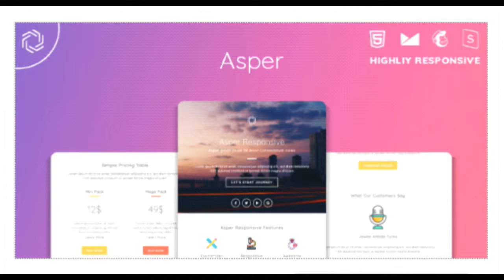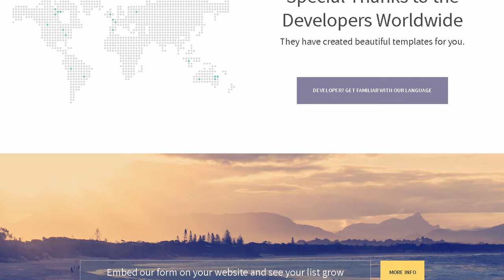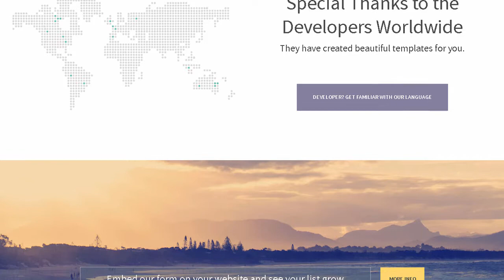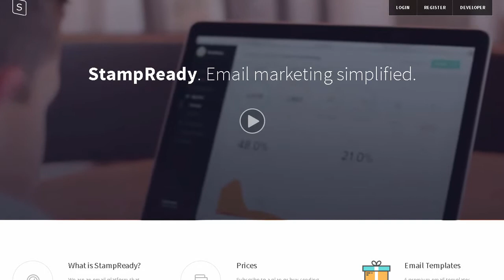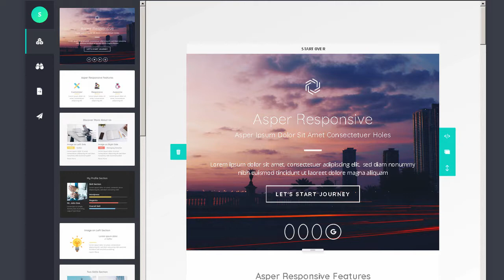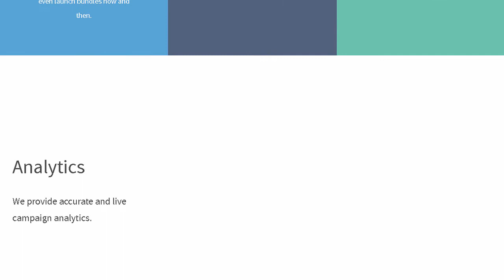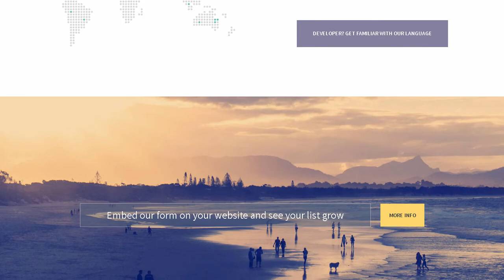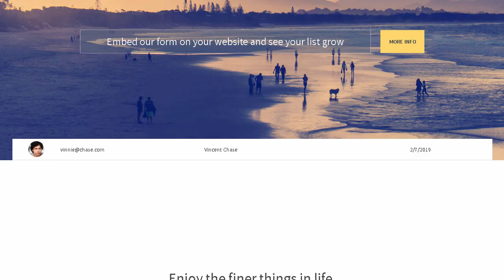Asper Responsive Multipurpose Email Template | Themeforest Templates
Download Asper Responsive Multipurpose Email Template | Themeforest

OR

Asper ResponsiveA Multipurpose Email Template Asper is a Responsive email template designed for Multipurpose activity. This email template is fully editable with online Builder like StampReady. MailChimp. CampaignMonitro etc. Feel free to change any layout. images. elements. background and colors which beautifies your Email. StampReady. MailChimp. CampaignMonitor compatible Files and HTML with Inline CSS Included.Fonts used in this template is 100% FREE. No need to download. LETS PLAY WITH PREVIEW .Key Features :

Responsive Multipurpose Email Template for Everybody

15+ Easy to edit Modules

Well Documented

Item Contains :

A documentation file ( Help File )

Clean HTML + Inline CSS

Stampready Zip file with upload ready

MailChimp Zip file with upload ready

CampaignMonitror Zip file with upload ready

Nota Bene :Image used in all the previews are NOT INCLUDED in the main files. Those are only for preview. You can get thise type of images 100% FREE from these sites